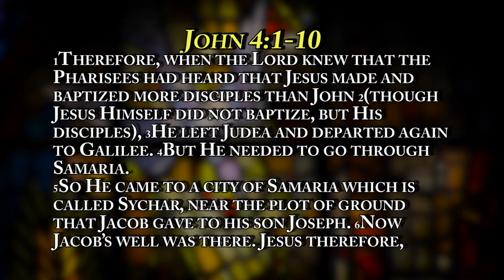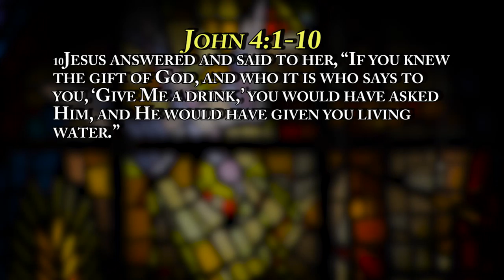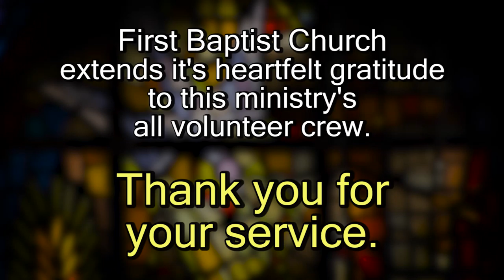Knowing Jesus part 11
Dr. Mike Lawson; John 4:1-10